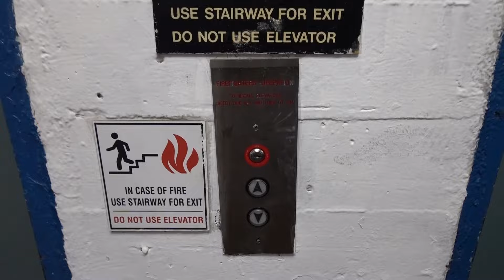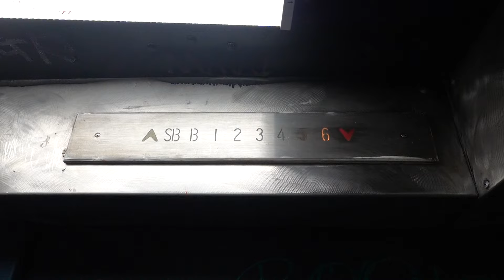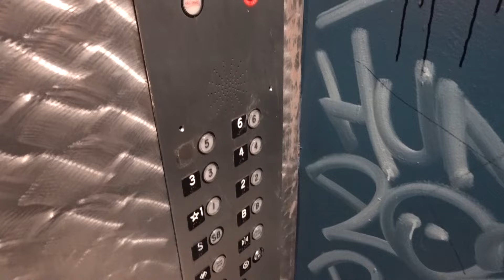SCARY Run-Down Serge Traction Elevators - 9th & Hill Garage - Los Angeles, CA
[Recorded June 2024] Happy Halloween 2024! I figured these would be appropriate to post today. This is a very old and spooky garage that has two extremely worn-out elevators. One of them didn't even work, which is not surprising at all. The car that was working was very vandalized! It's covered with graffiti inside and out but to my surprise, it runs well and smells very nice! I don't think the top floor is even used since there was so much bird crap in front of the doors. Also, I came back here at night to see how much more creepy it would be. I was intending to get a nighttime take to post instead of this, but BOTH cars were broken LMAOOOO.